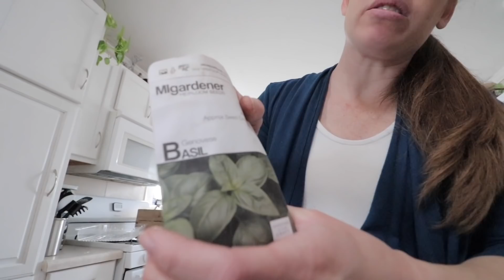our indoor emu MOVES OUTside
Our housepet, Bamboo, moves outside full-time. How will she handle being alone at night? And it’s time to start planting… check out what seeds we’re starting this year.

To run and operate our channel, it does take a lot of work and effort. Your support through using our Amazon link to buy things you already buy, doesn’t cost you anything extra, and it helps support us… thank you!

VIDEO EQUIPMENT WE USE:
Our main camera
Our favorite lens
Our favorite mic
Our point & shoot camera
Our tripod
Our main laptop
Our hard drive

MUSIC IN THIS EPISODE:
0:15 Gavin Luke - Remnants
2:29 Velvet Moon - Just Maybe
4:04 Lime Sauce - Midnight Java
8:15 Daniel Kadawatha - Beyond The Veil

OUTRO: “Sunrise” used by permission from The Center State